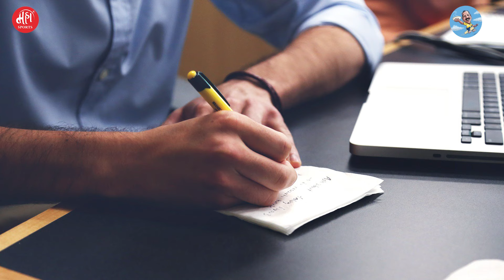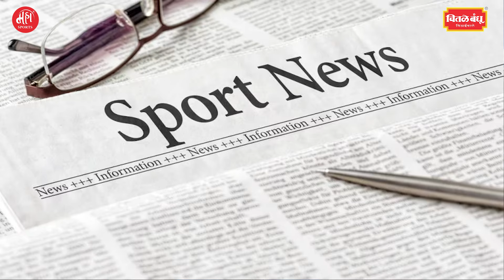Indian Political League vs Indian Premier League | 2024 | Politics vs Sports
🏏 *सुनंदन लेेले यांच्याबद्दल थोडक्यात:*

डिजी रॉयस्टर (चिन्मय रेमणे)- 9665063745